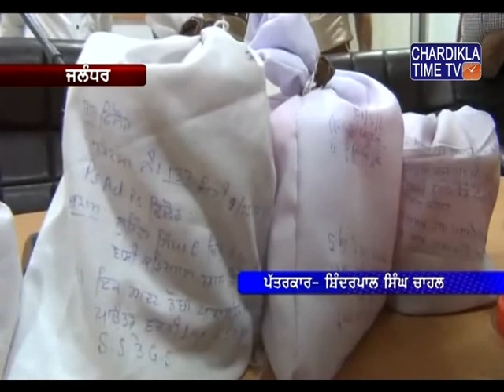ਜਲੰਧਰ ਪੁਲਸ ਨੇ ਨਸ਼ਾ ਸਮੱਗਲਿੰਗ ਦੇ ਅਧੀਨ ੪ ਸਮੱਗਲਰਾਂ ਨੂੰ ੫੦੦ ਗ੍ਰਾਮ ਅਫੀਮ ਨਸ਼ੀਲੇ ਪਾਊਡਰ ਸਮੇਤ ਗ੍ਰਿਫਤਾਰ ਕੀਤਾ